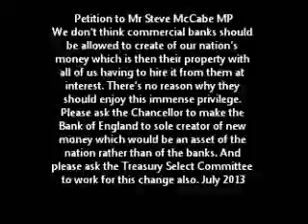Selly Oak Petition about money creation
Petition on money reform Selly Oak Birmingham